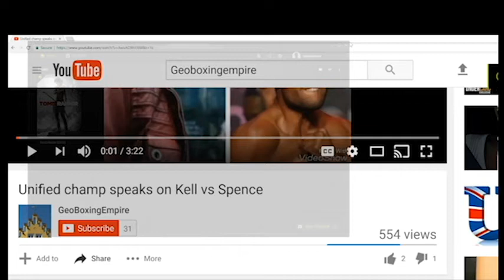ANTHONY JOSHUA & DILLIAN WHYTE BANG LUCAS BROWNE!